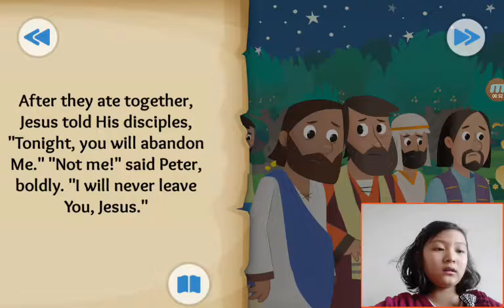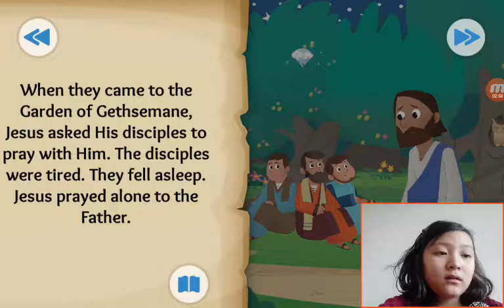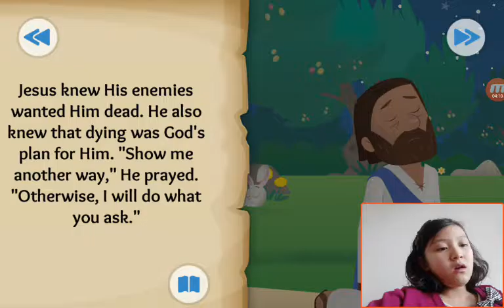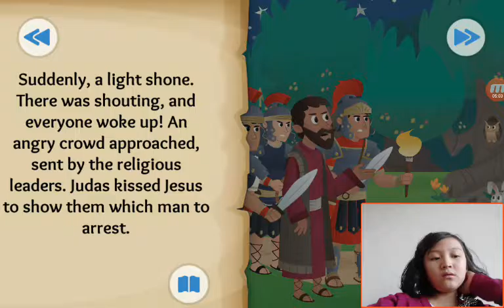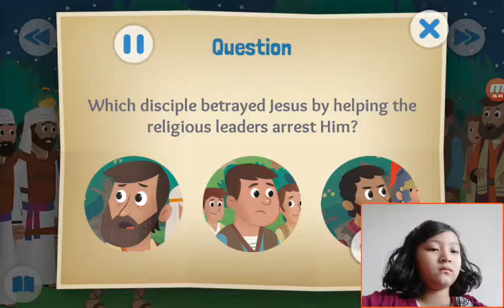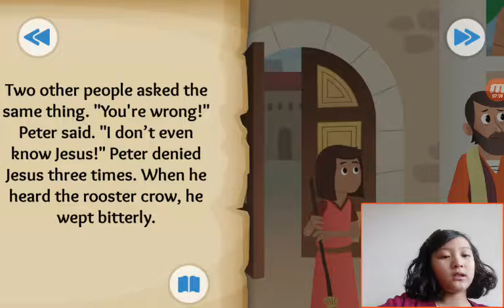‹Kids›Grace：BibleStory(성경이야기) In the Garden - Jesus is arrested